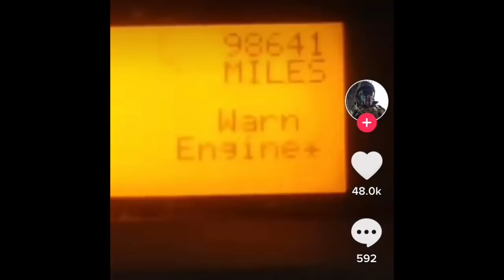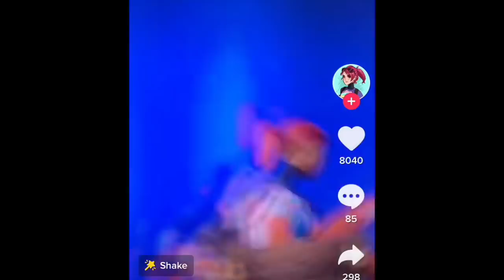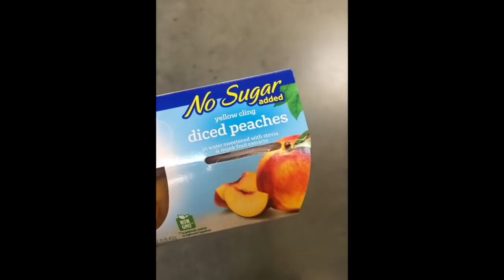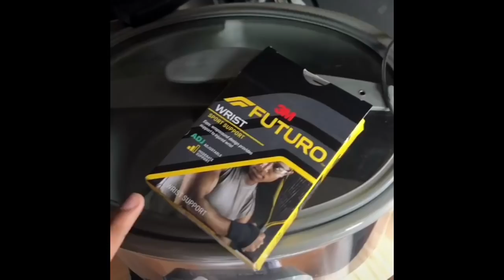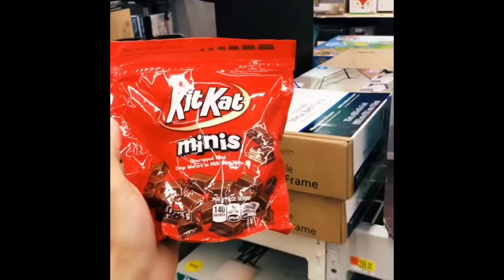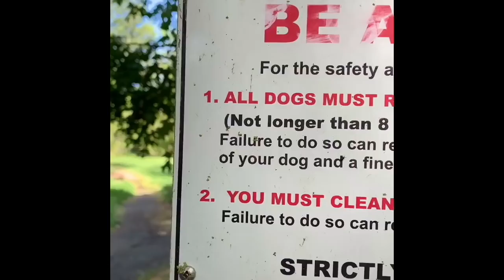Tik tok memes that make me breathe manually